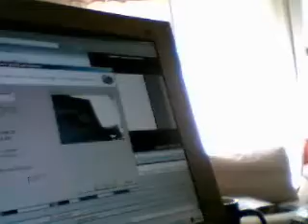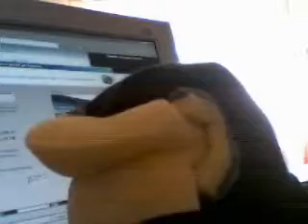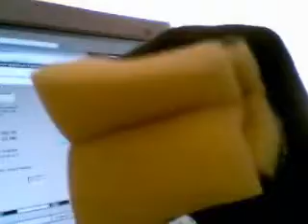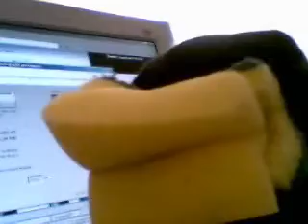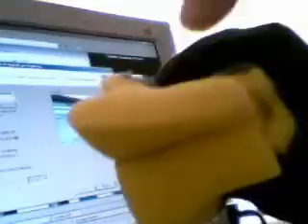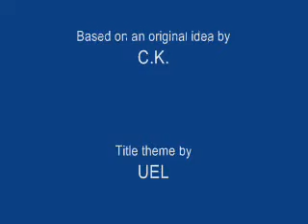01 - Sponge tells you how to build a time machine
A household sponge explores the world of science